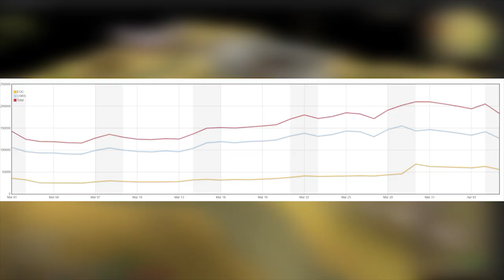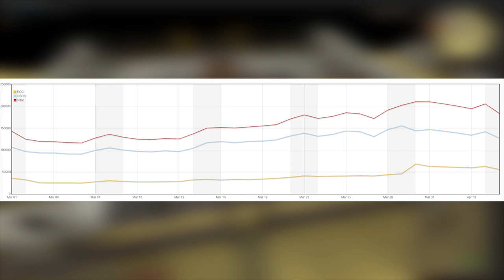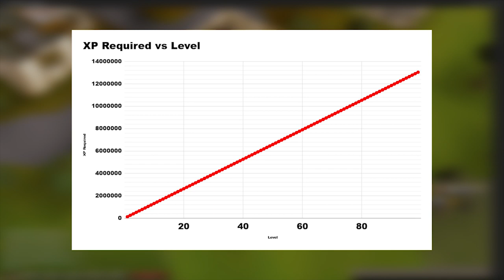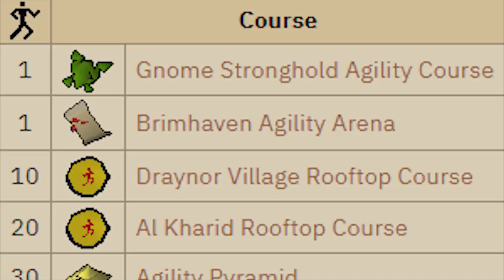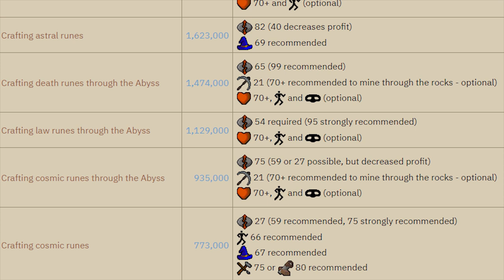Runescape's Amazing Progression System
On the surface, Runescape was not a game that should've interested me or many other people. As mentioned in the video the game has numerous flaws and personally, I had never even played an MMORPG before trying it out as a seven-year-old.

However, Runescape has a hook that in my opinion is matched by no other game. The Progression System.

How does it achieve this? Well, let's take a look.